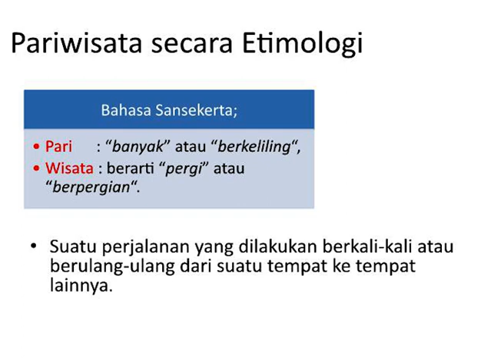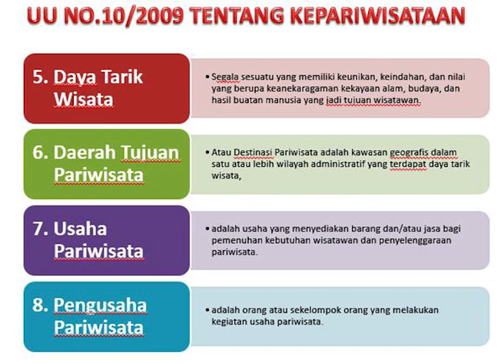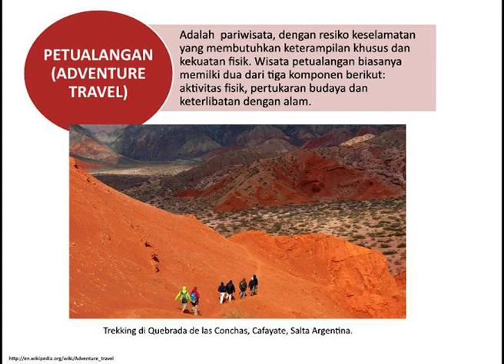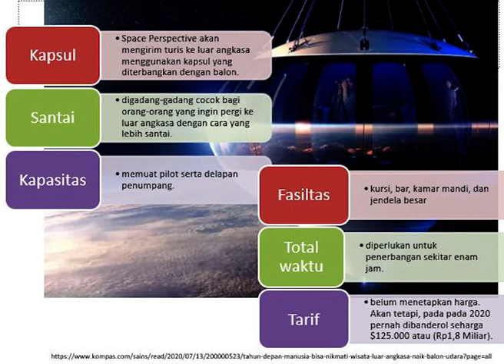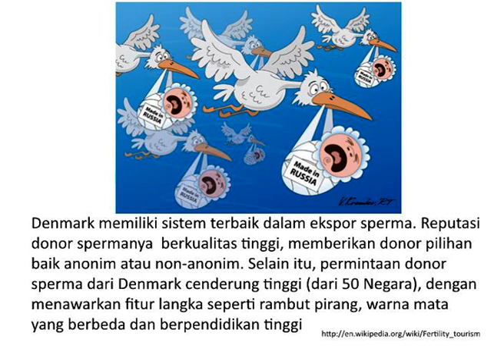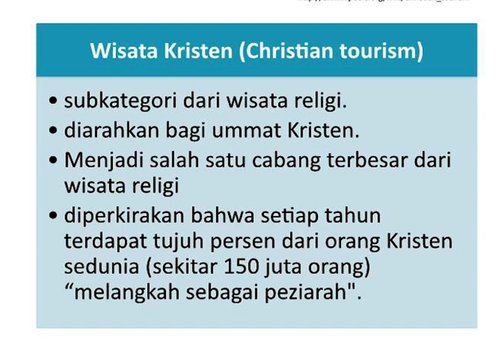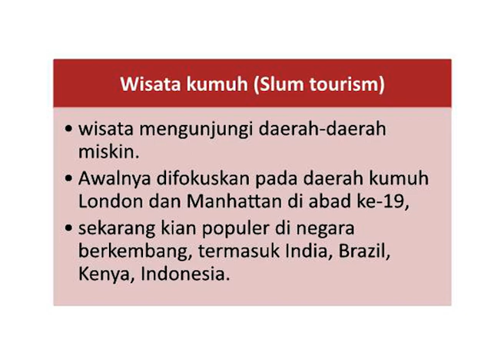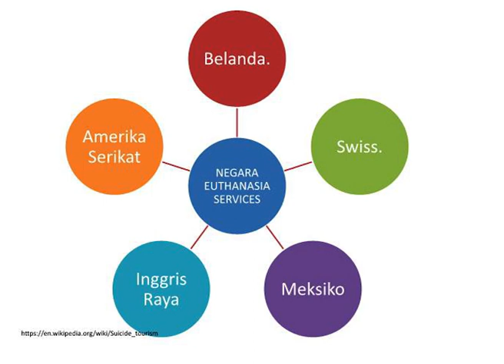Pariwisata, Pengertian dan Jenisnya